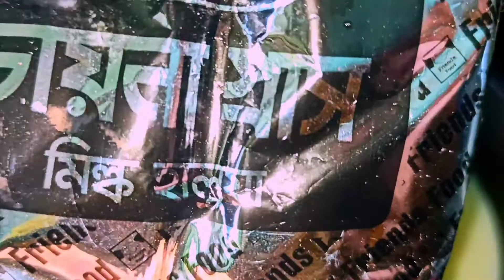চায়না গ্রাস পুডিং || China grass pudding, Agar Agar pudding recipe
Musician: @iksonmusic